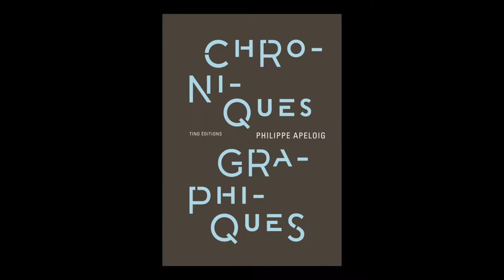Philippe Apeloig - Chroniques graphiques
Philippe Apeloig vous présente son ouvrage "Chroniques graphiques" aux éditions Tind.